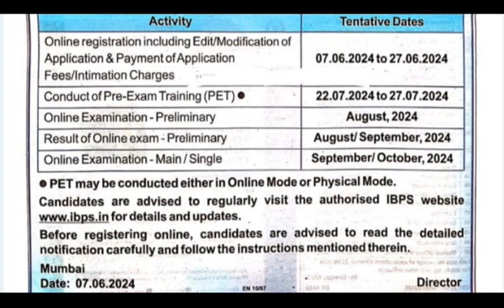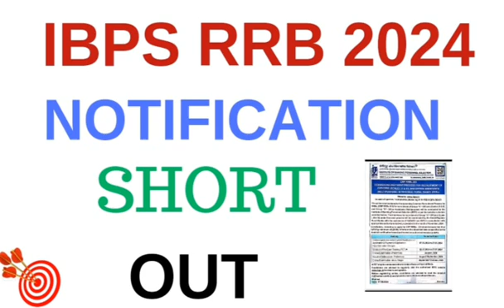IBPS RRB NOTIFICATION OUT 😄😄